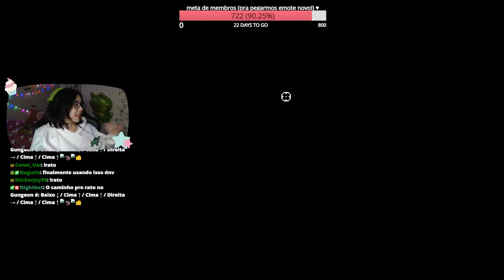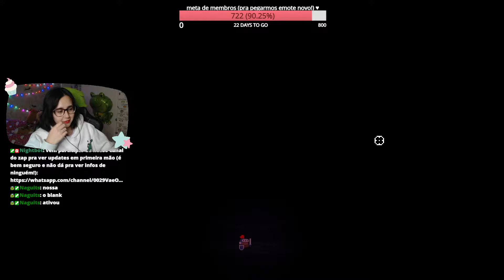Fui ABENÇOADA Nesse Jogo! 🔫🗑 Enter The Gungeon - tiemiau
Enter the Gungeon é um dos meus jogos favoritos e sempre é divertido jogar ele, não importa quanto tempo passe! Essa foi uma das minhas melhores runs de todas, foi incrível!

Vem ser membro do canal e fazer parte da nossa saparia! 🐸❤✨

Dá uma olhadinha na minha coleção com a Lolja, vai que você gosta

Rolou tudo ao vivo na live aqui no canal (de segunda à sexta, por volta das 20h~21h), então vem assistir na próxima e interagir com a gente ♥

Entre no nosso canal do zap pra ver updates em primeira mão (é bem seguro e não dá pra ver infos de ninguém!)